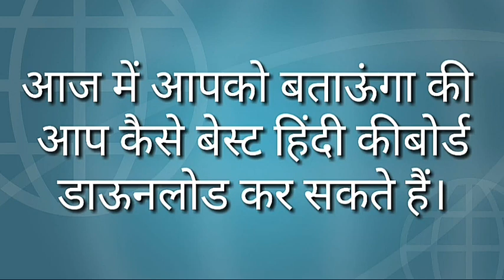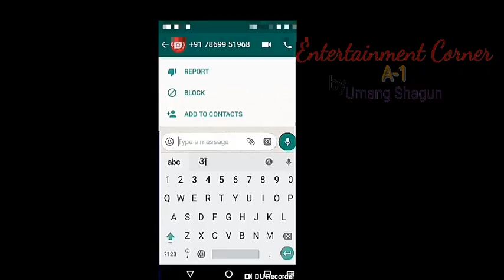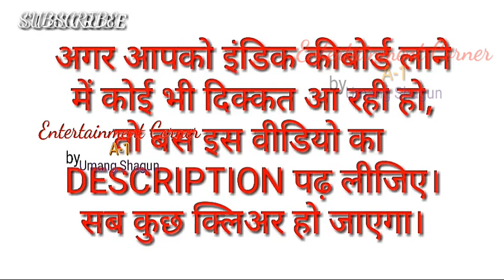अब हिंदी टाइपिंग में होगी आसानी!गजब का है यह नया फीचर।(BEST HINDI KEYBOARD)// Umang 360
THIS IS A 💯% REAL VIDEO.
Helping description...
दोस्तो अगर आपका व्हाट्सएप्प या कहीं भी कोई कीबोर्ड का बटन नहीं आ रहा है तो ...
...गूगल इंडिक कीबोर्ड एप्प ओपन कीजिए।(नहीं आ रहा तो प्लेस्टोर ओपन करके पहले डिलीट का बटन दबाएँ,फिर वापस डाऊनलोड करके ओपन का बटन दबाएँ।एप्प खुल जाएगा ।।) फिर एप्प में जाएँ और english and indic languages पर क्लिक करें।
     कीबोर्ड का बटन आ जाएगा।